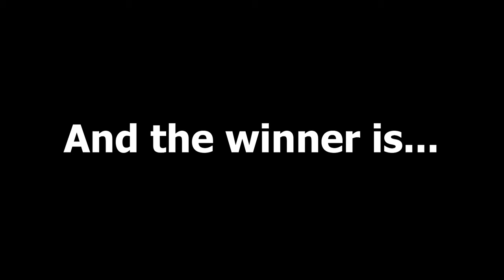Top 10 Loudest College Football Stadiums!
SPOILERS

0:05 - 10.Michigan Stadium, Michigan Wolverines
0:20 - 9. Ben Hill Griffin Stadium, Florida Gators
0:35 - 8. Beaver Stadium, Penn State Nittany Lions
0:50 - 7. Neyland Stadium, Tennessee Volunteers
1:05 - 6. Kyle Field, Texas A&M Aggies
1:20 - 5. Lane Stadium, Virginia Tech Hokies
1:35 - 4. Autzen Stadium, Oregon Ducks
1:50 - 3. Tiger Stadium, LSU Tigers
2:05 - 2. Memorial Stadium, Clemson Tigers
2:25 - 1. Husky Stadium, Washington Huskies